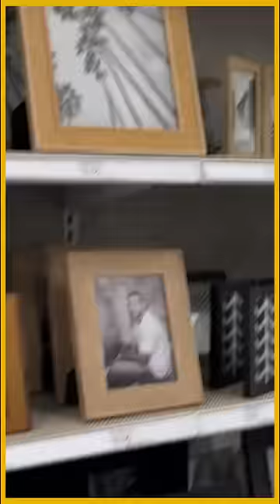This is the best prank ever.